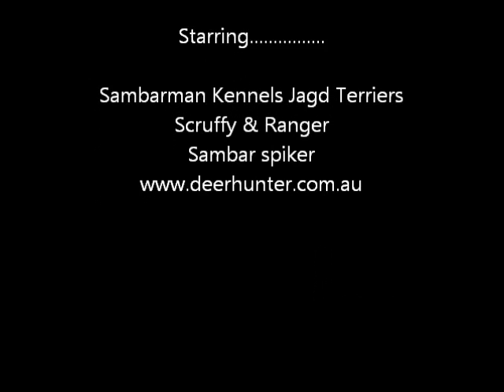Scruffy&Ranger Sambar Spiker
Jagd Terriers / German Hunting Terriers hunting Sambar Deer in Australia. Sambarman Kennels.